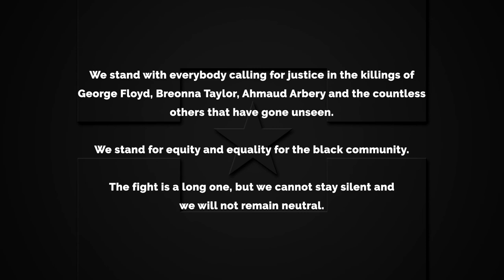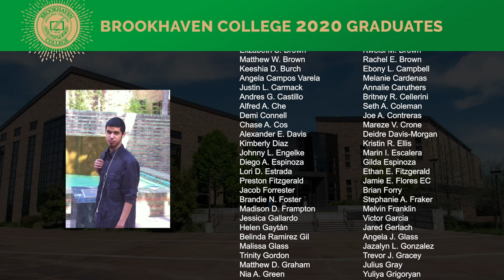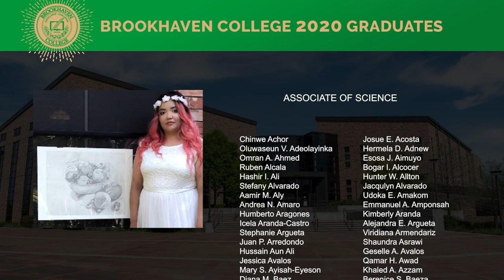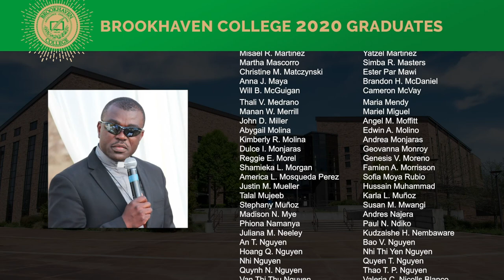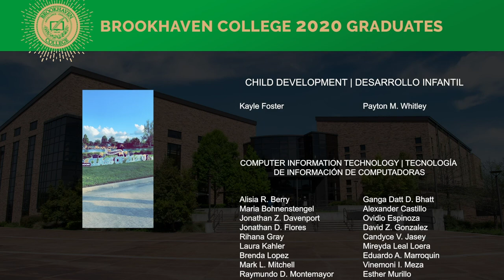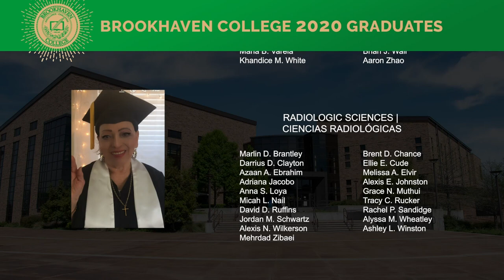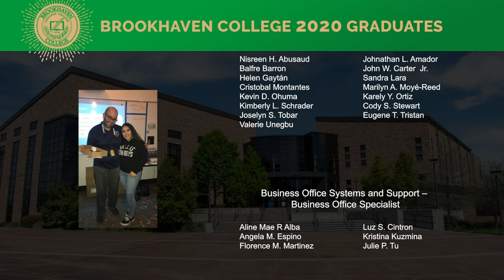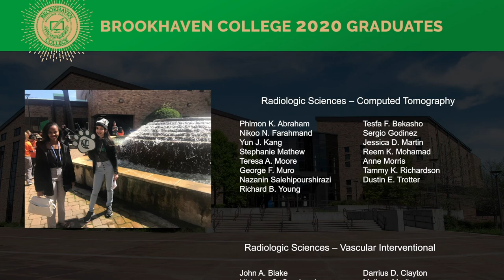Brookhaven College 2020 Graduation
Watch the virtual graduation for the 2020 graduating class of Brookhaven College. Congratulations!